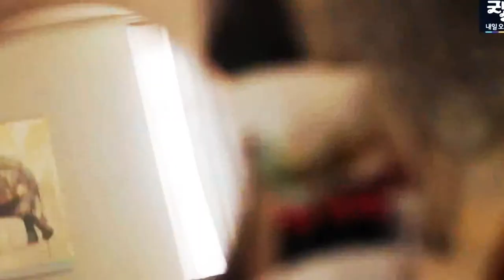Hong Joo and Jae Chan (While You Were Sleeping) [FMV]-Just A Dream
A fan-made video of Hong Joo and Jae Chan in While You Were Sleeping.

Pairing: Hong Joo and Jae Chan (Bae Suzy and Lee Jong Suk)
TV Show: While You Were Sleeping
Song: Just A Dream by Sam Tsui and Christina Grimmie